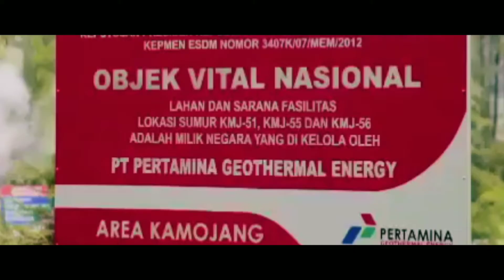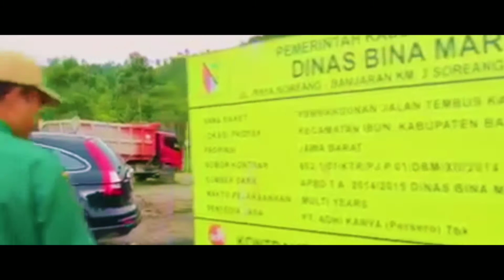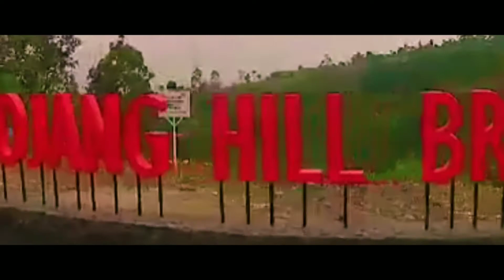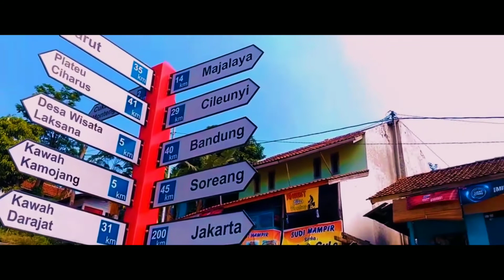NGEVLOG, di KAMOJANG HILL BRIGDE, pemandanganya, bagus banget pokoknya.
info lebih lanjut lihat di link bawah ini